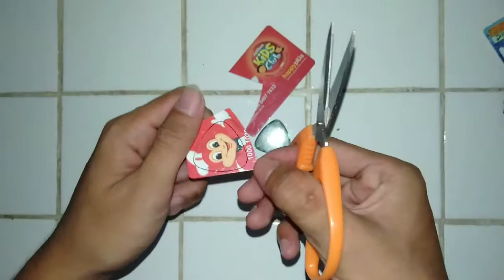HOW TO MAKE A GUITAR PICK MADE OUT OF PLASTIC CARDS (VERY EASY TUTORIAL)